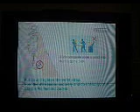SSBB!!!!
A review of third of the best fighting games in history